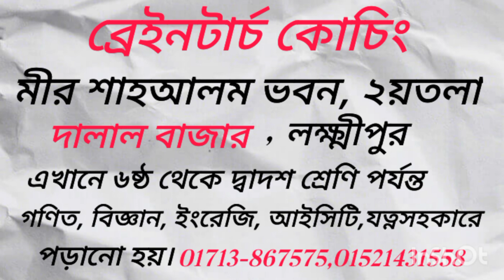School job & math Olympiad preparation🔥🔥